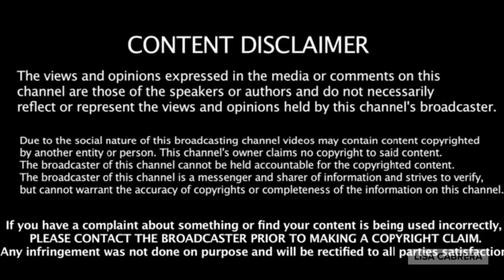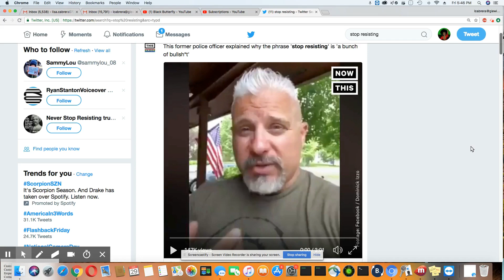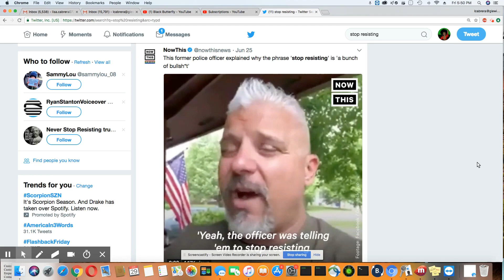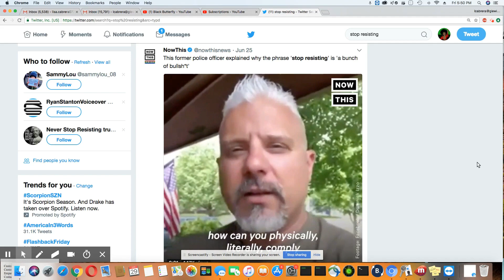Stop Resisting Is Bogus